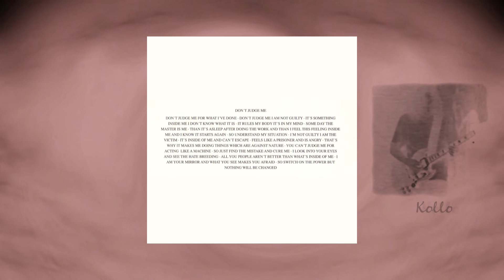Sleepy Lagoon D.C. - Don't Judge Me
Sleepy Lagoon D.C. was a band from Hamburg (Germany) in the early '90s.
Their musical roots were in the hardcore/punk genre. However, other types of hard guitar music were also incorporated into their songs, in a playful sophisticated way. The band released 2 EP's on the label "The Company With The Golden Arm".  The highlight of Sleepy Lagoon D.C. was a
European-Tour in 1992 together with the American cultband "Articles Of Faith".
"The Higher You Rise..." was the second EP from 1992.